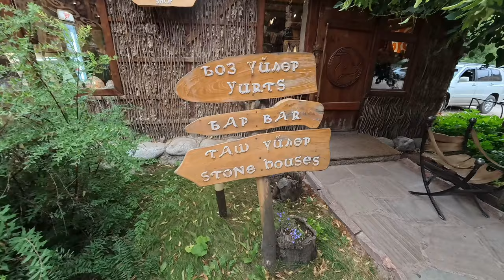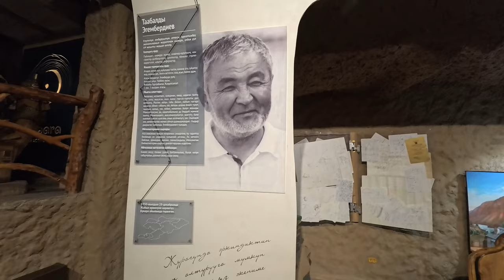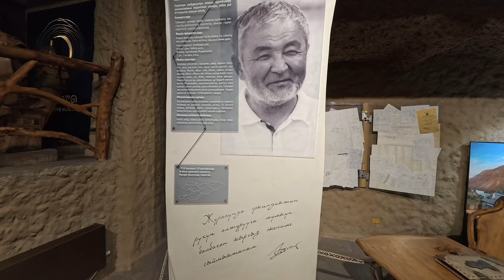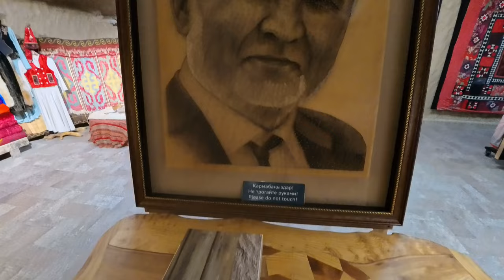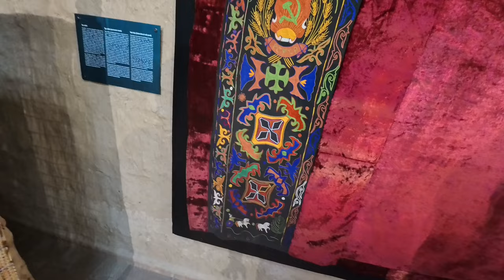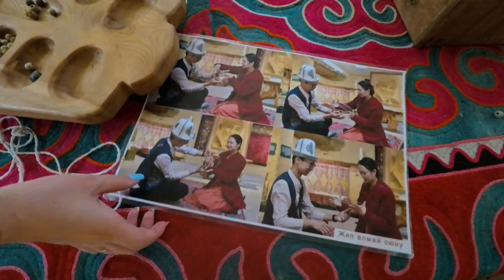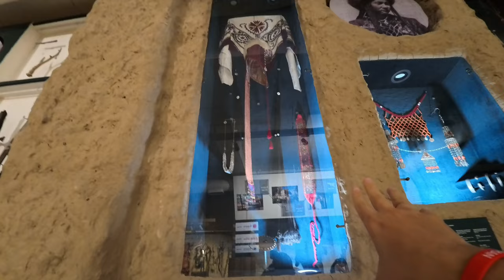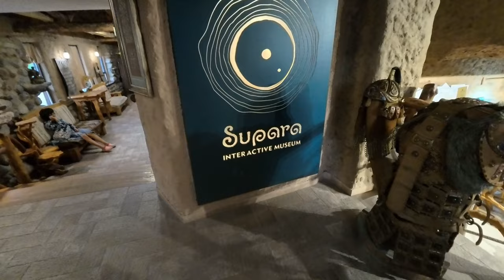Mejores Lugares | KIRGUISTÁN | Donde ir en KYRGYZSTAN | Supara | parte 1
Mejores Lugares | KIRGUISTÁN | Donde ir en KYRGYZSTAN | Supara | parte 2

Hola a todos amigos, en este video decidimos visitar el complejo étnico tradicional SUPARA que cuenta con un restaurante de comida nacional, un museo, tiendas entre otras cosas, un lugar impresindible para visitar si vienes por primera vez a Bishkek, la capital de Kirguistán, espero que les guste el video y no olviden suscribirse para seguir disfrutando de contenido de este tipo, un fuerte abrazo!!!